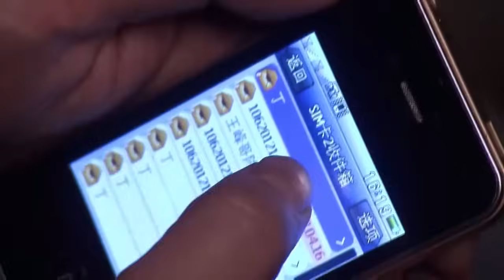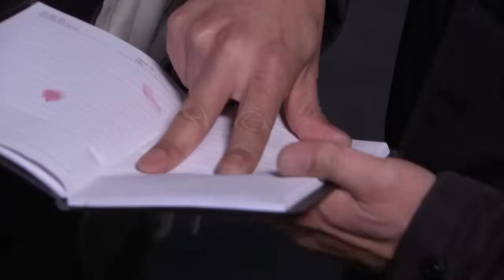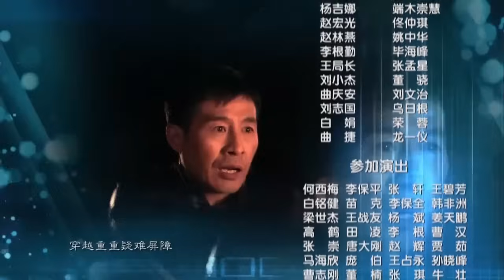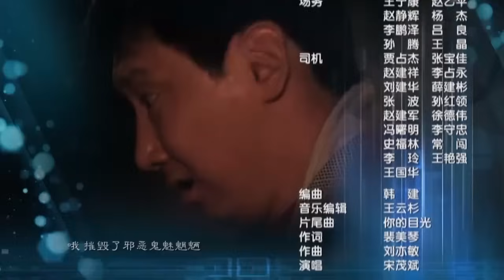全網熱播犯罪警匪劇【真兇難逃】EP21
警方通过当时在现场附近出现的李成和所穿的工作服，找到了李成和可能的藏身之所。李成和此时却绑架了王强……李成和抓住王强，从王强身上搜出一个神秘的MP3,威逼他把丁三给诱出来以便报仇，没想到狡猾的王强却利用自己熟悉手机的特长，把自己 遭到绑架的信息，及时传递给了丁三。丁三害怕李成和在自己身边连累自己，让同样是网络高手的王强在网上帮助李成和尽快销赃。李成和却有着自己的打算。杨志峰帮李成和销赃不成，另有打算，就在他准备约李成和见面的时候，程华和大刘却找上了门……杨志峰躲开了程华和大刘，没想到他的店员却把李成和和他以及杨吉娜之间的关系告诉了程华。孟津因为工作关系和赵林燕的关系越走越近，两人都互相产生了好感。